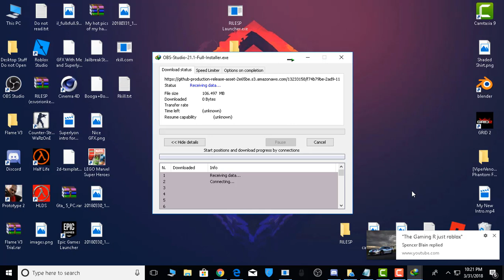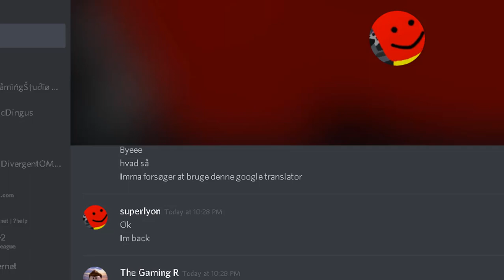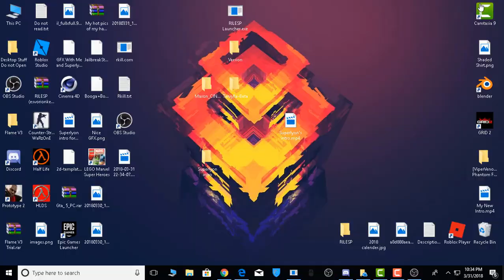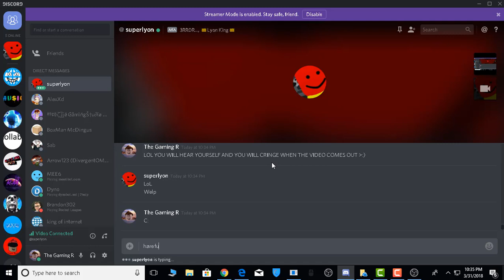How to Record Videos Using OBS